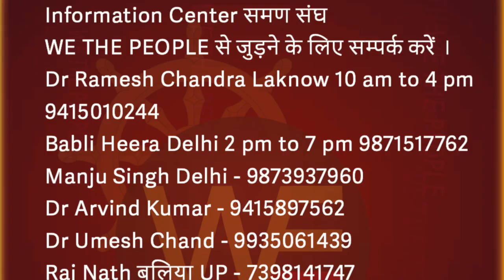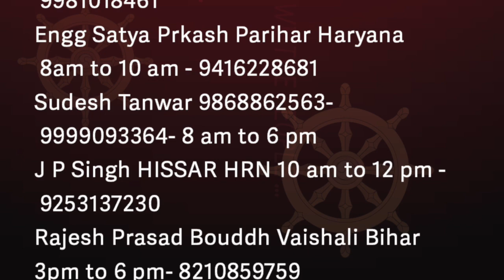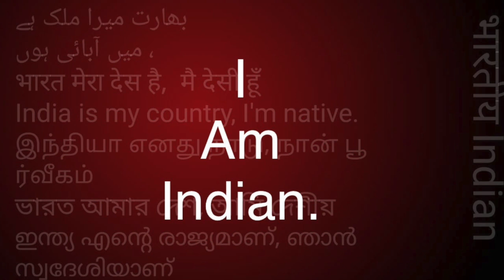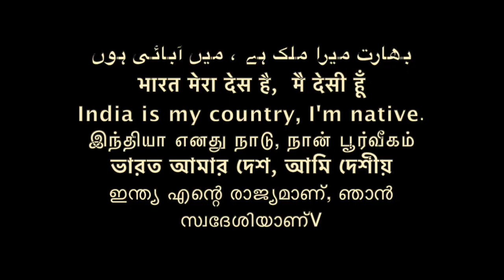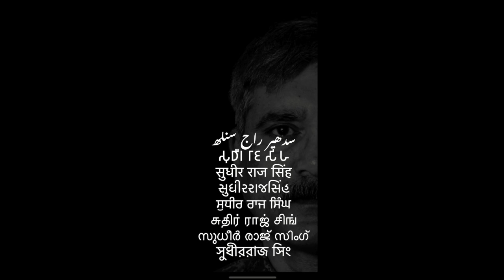समण संघ क्या है हरियाणा समण संघ S P PARIHAR /Sudhir Raj Singh/Pali